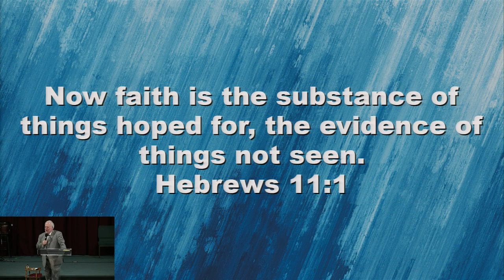Three Little Pigs in Faith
Three Little Pigs in Faith - Pastor Paul Nolan

07/18/21 PM Service at Russellville Church of God